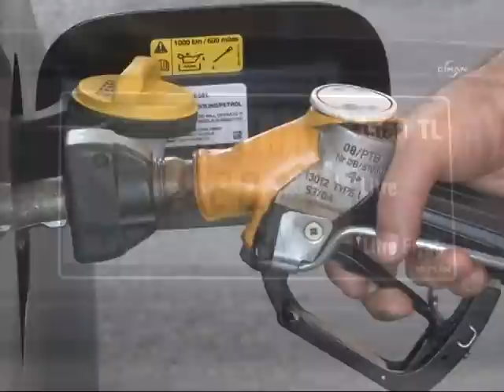EPDK ceza yağdırdı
Enerji Piyasası Düzenleme Kurulu, petrol ve LPG piyasasında mevzuata aykırı hareket eden firmalara yaklaşık 8,5 milyon lira idari para cezası verdi.